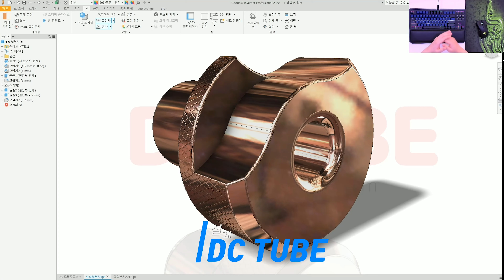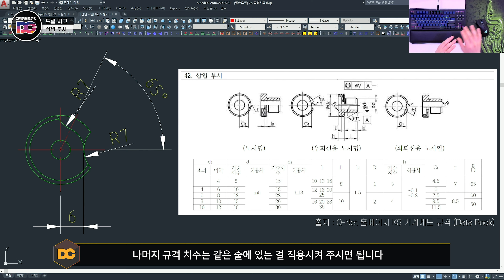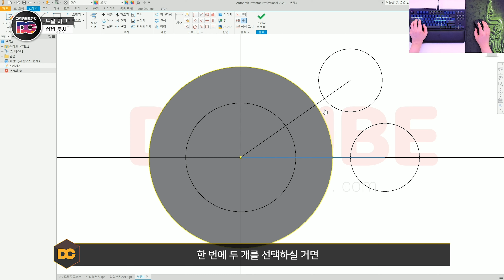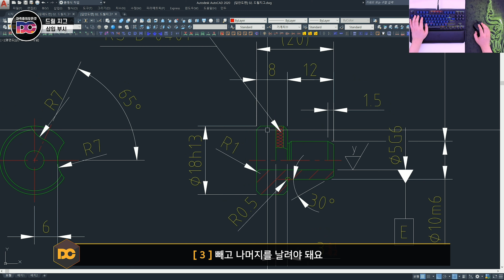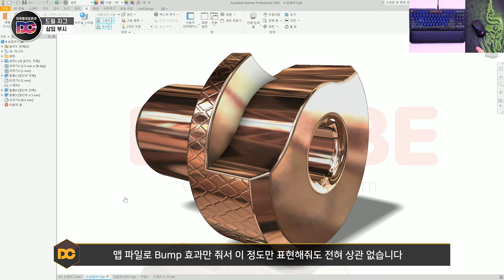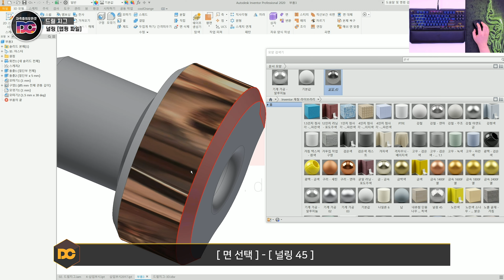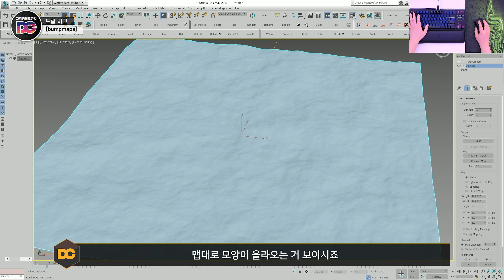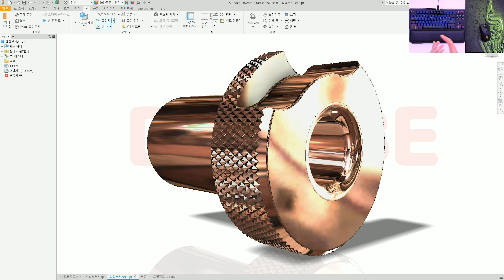일반기계기사 실기 『삽입부시 & 널링표현』 인벤터 강좌 (전산응용기계제도기능사/기계설계산업기사)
🧭 CHAPTER 🧭
00:00 인트로
00:57 삽입부시 KS규격 적용방법
03:49 삽입부시 모델링
12:25 널링표현
17:30 bumpmaps
22:50 강의마무리